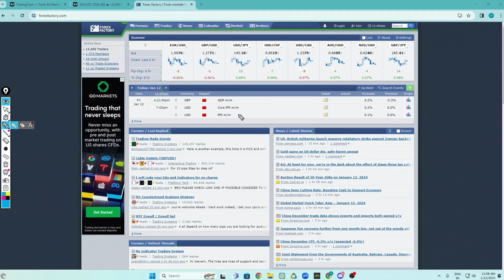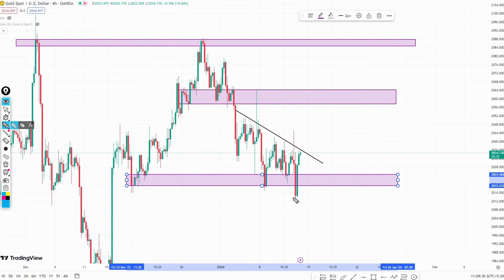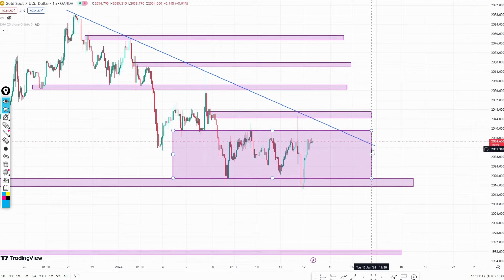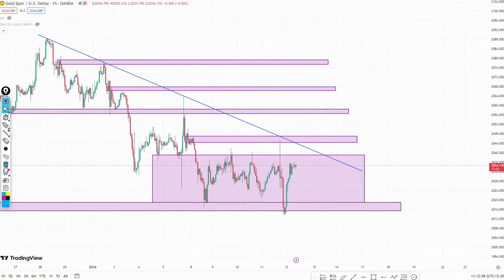XAUUSD Quick Technical Analysis & Trading Setup For PPI News ppi PPI Newstrading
Join Our Telegram Channel know ..

Msg us in telegram to join premium signals group